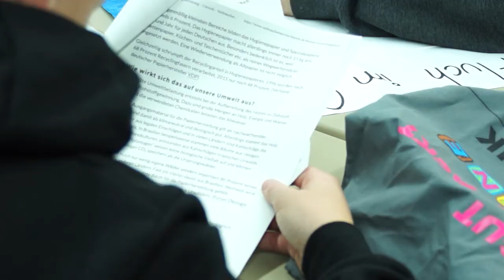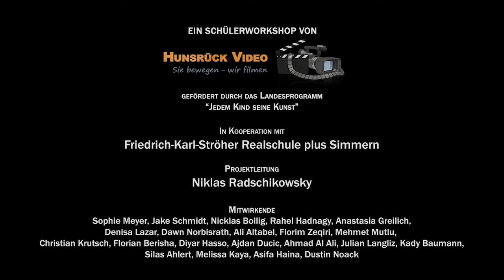KLARO! News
Ein Videoworkshop in Kooperation mit der Friedrich-Karl-Ströher Realschule plus.